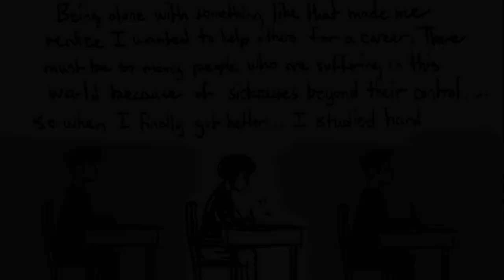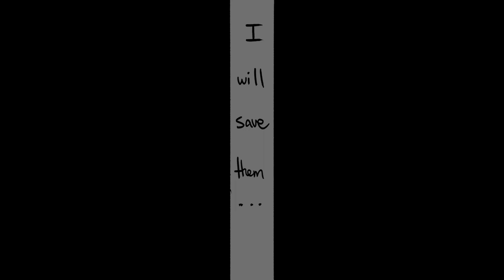Tae's Awakening (Persona 5 Adult Confidant AU Comic Dub)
HAPPY BIRTHDAY SCRUFFY-SENSEI!!!

Comic by ScruffyTurtles for his Adult Confidant AU art project
Give it a look, you won't be disappointed

Credit to Staghorn for his awesome track Dying Rays Of Innocence for the Adult Confidant AU